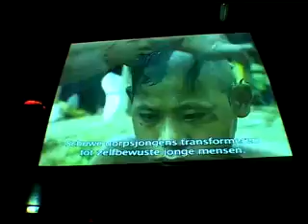IDFA 2006 | Daily | How to Launch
The daily festival news report during the 2006 IDFA.

For more information about the festival, program and full films visit our